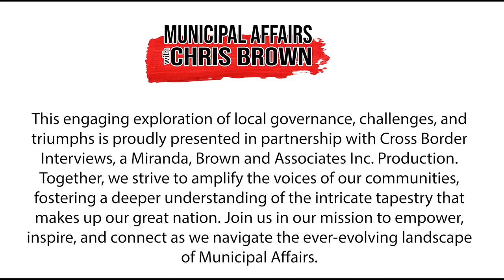Municipal Affairs With Chris Brown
Welcome to a new era of Municipal insight, and involvement.

My name is Chris Brown, and I am absolutely thrilled to introduce you to a new journey through the heart and soul of our great nation – "Municipal Affairs with Chris Brown."

From the bustling streets of Vancouver to the serene coastlines of the Maritimes, and all the way up north to the breathtaking landscapes of the Arctic, we're embarking on an expedition that will connect us, inform us, and empower us.

This isn't just another show; it's your portal into the pulse of your local community and every community across our vast and diverse country.

Starting September 4th at 10:00 AM MST, join me every Monday as we dive headfirst into the topics that matter most to you – the citizens, the voters, the stakeholders who shape the very fabric of our municipalities. This isn't about distant headlines; it's about right here, right now. This is where we'll unpack the single issues that are turning heads, raising eyebrows, and sparking conversations from Coast to Coast to Coast.

But that's not all – we've been listening to you, our listeners, and your voices have echoed loud and clear. You want more depth, more substance, more of those eye-opening conversations that make you pause and ponder. Well, guess what?

Our Cross Border Interviews aren't going anywhere, but we're taking things up a notch. We're weaving in those thought-provoking, in-depth discussions that you've come to love from our special episodes.

Get ready to stay informed like never before. "Municipal Affairs with Chris Brown" is your one-stop shop for the biggest news stories sweeping across Canada. No more sifting through headlines, no more toggling between sources – we're bringing it all to you.

We're your trusty navigator through the sea of information, distilling the headlines into the insights you need.

But hold onto your hats, because we're not stopping there. We're inviting local politicians, municipal officials, and the very architects of municipal progress to share their perspectives. We're giving you a seat at the table where decisions are made, strategies are devised, and our communities are shaped.

So buckle up, Canada, because we're about to embark on a journey that will open your eyes, broaden your mind, and empower your voice. From municipal elections to game-changing conferences, from heart-pounding breaking stories to the stories that warm your heart – we're your beacon, your compass, and your source of all things municipal.

Get ready, get excited, and get informed. Starting September 4th, 10:00 AM MST, it's time to tune in, turn on, and engage with "Municipal Affairs with Chris Brown." I can't wait to be your guide through the labyrinth of local news, the symphony of municipal affairs, and the epic saga of our thriving communities.